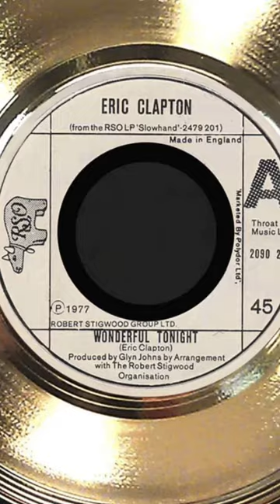She inspired both George Harrison AND Eric Clapton!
Pattie Boyd inspired some of the arguably best love songs ever written!  Having been married to both George Harrison and Eric Clapton, she seemed to have had a mesmerizing soul!

Pattie Boyd
George Harrison
Eric Clapton